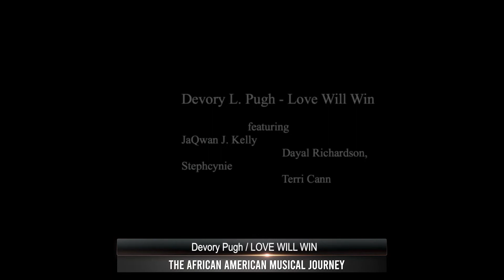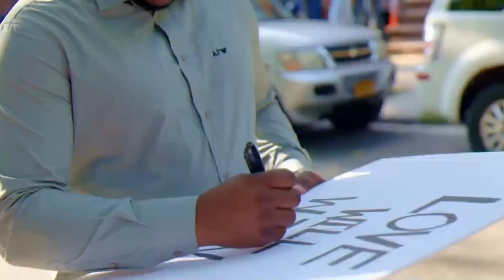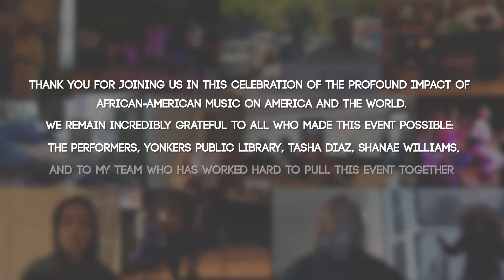An African-American Musical Journey: Yonkers, NY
Thank you for joining us in this celebration of the profound impact of African-American music on America and the world. We remain incredibly grateful to all who made this event possible: the performers, Yonkers Public Library, Tasha Diaz, Shanae Williams, and to my team who has worked hard to pull this event together in honor of Black History Month.